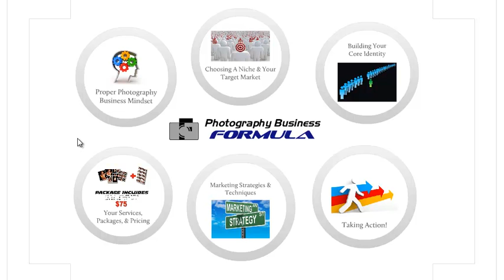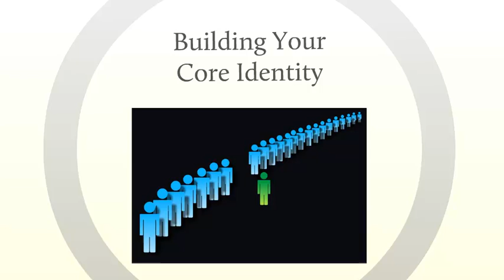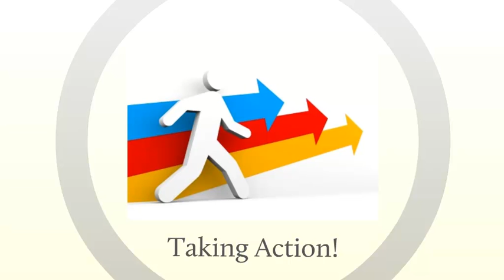Photography Business Formula - 6 Stages to a Successful Photography Business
- Learn more about the six stages that make up the Photography Business Formula -- a system that you can follow to start a photography business.